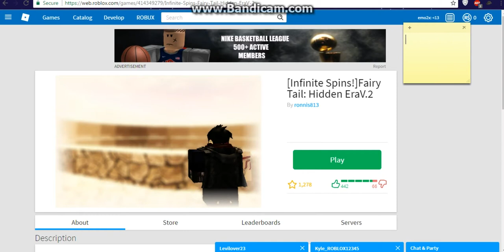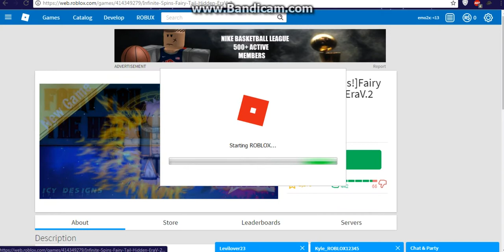Fairy Tail:The Hidden Era (part 1)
so today guys a new roblox game showed up. And i found it pretty interesting so now heres the fight of the ELEMENTS!!!